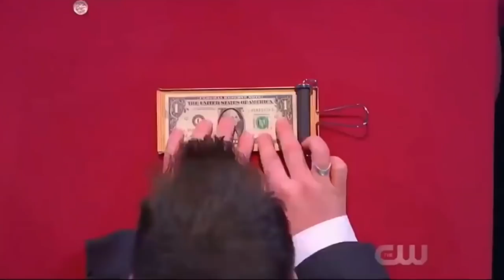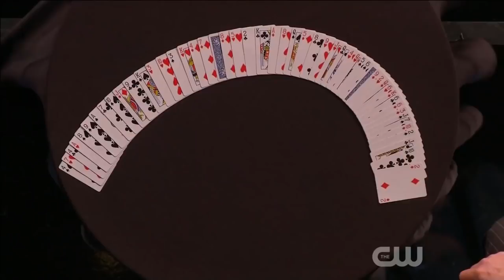Penn & Teller Get Totally Fooled By A Single Balloon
Penn & Teller started doing magic together all the way back in the ‘70s. Decades of perfecting their craft prepared them to easily find flaws in tricks performed by less experienced magicians. They took their passion for debunking other tricksters to a whole new level with their hit show Penn & Teller: Fool Us.
Despite their unobstructed view, rigorous attention, and decades of experience with the standard moves of magicians, this epic duo isn’t always able to figure out what’s happening on the stage. Putting a lot of energy into working out the methods of contestants doesn’t mean they’ll always get it right. Dozens of illusionist, mentalist and close-up magicians managed to leave them wondering, and secured a spot on their famous Las Vegas show. Let’s take a look at 10 times Penn and Teller got totally fooled.